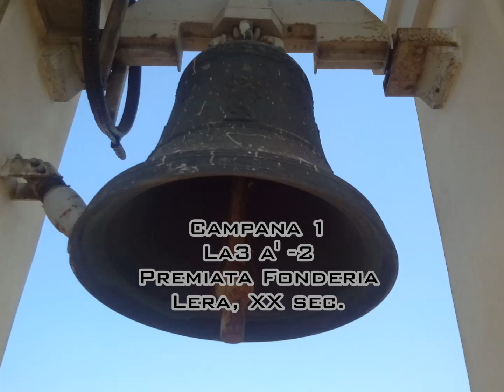Prato(Casale) - Plenum(Better Sound Quality)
Ecco qua che pubblico per la seconda volta  la distesa completa delle tre campane della mia parrocchia, solo con presentazione molto più sintetica(anche perchè ho fatto un fotomontaggio, non ho fatto a tempo a impostare la video), ma con l' elemento che conta più in modo molto migliore, la qualità audio. Stavolta ho impostato il mio h4n sulla modalità wav(non fateci caso per un po i miei video iniziali saranno dei test per utilizzare al meglio il mio registratore digitale). Questo fine settimana ero partito con l'intenzione di andare a riprendere il Si2 del duomo, ma il tempo mi ha fregato, di brutto!! e per rifarmi ho registrato le campane della chiesa più vicina.

La3 a' -2, Premiata Fonderia Lera, fusa nel dopoguerra

Si3 h'/b' +3, Premiata Fonderia Lera, fusa nel dopoguerra

Do#4 cis'' +4, Premiata Fonderia Lera, fusa nel dopoguerra